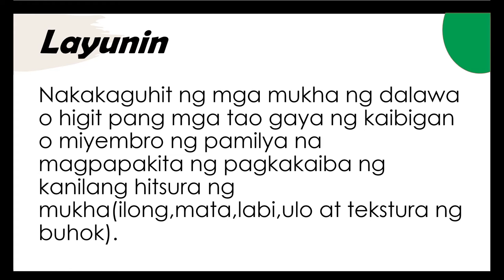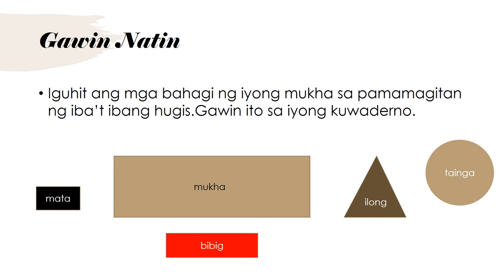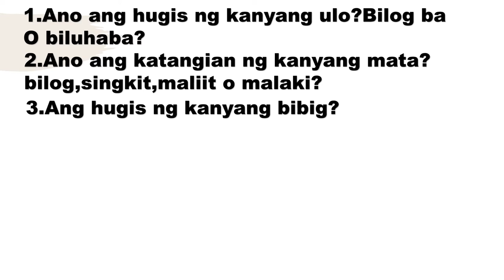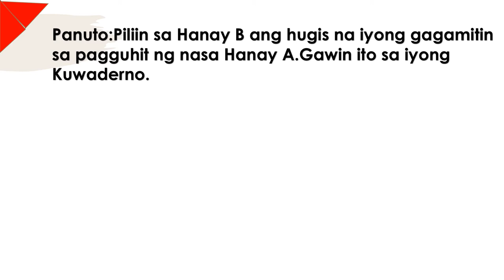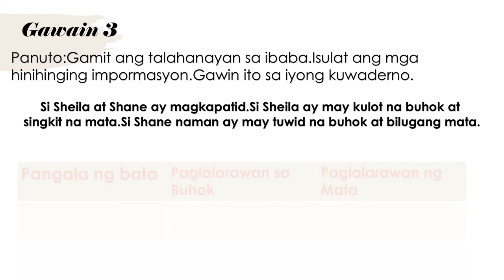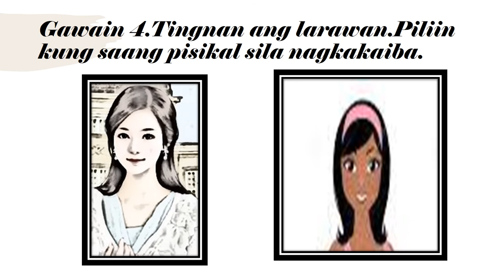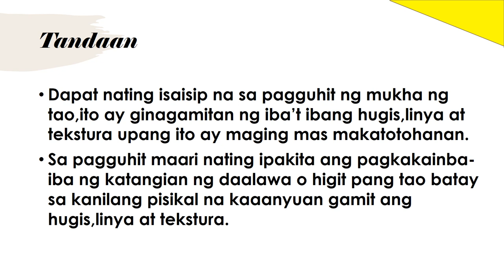MAPEH-ART 2 WEEK5-6(GUHIT NA MAY PAGKAKAIBA)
My videos  is all about educational tutorials,life encouagement and my unforgetable memories about my life.
My videos  is all about educational tutorials,life encouagement and my unforgetable memories about my life.My videos about educational tutorials,life encouagement and my unforgetable memories about my life.This video is for educational purposes only.